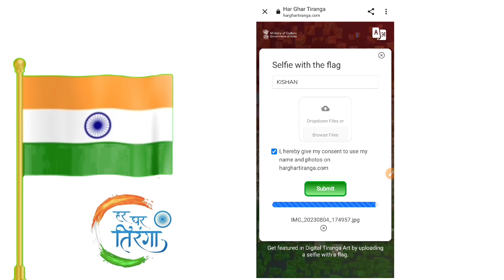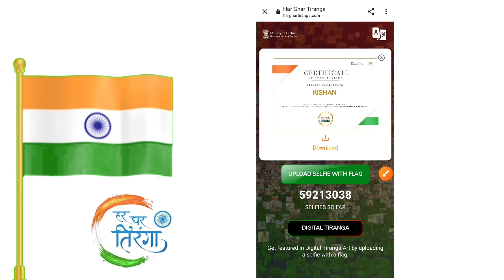हर घर तिरंगा अभियान | Har Ghar Tiranga Abhiyan Certificate 2023 Download | 15 August Video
हर घर तिरंगा अभियान सर्टिफिकेट डाऊनलोड

🙏ꜰᴏʟʟᴏᴡ ᴍᴇ🥰

           ❤️ Thank u Video Watching
हर घर तिरंगा अभियान सर्टिफिकेट डाऊनलोड कैसे करें
Har Ghar Tiranga Abhiyan Certificate 2023 Download
15 August Video | तिरंगा Har Ghar Tiranga Abhiyan
Har Ghar Tiranga Abhiyan Certificate Download
har Ghar Tiranga Abhiyan Certificate kaise banaye
tiranga abhiyan certificate kaise download kare